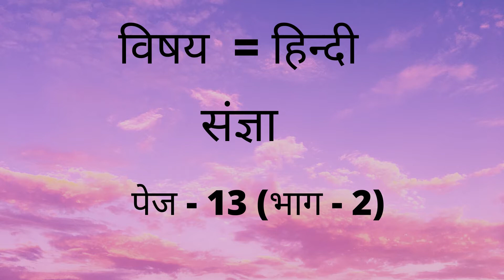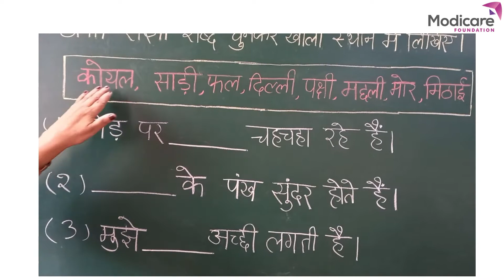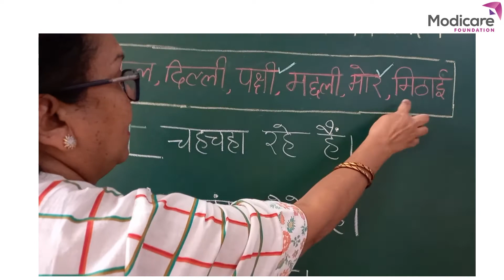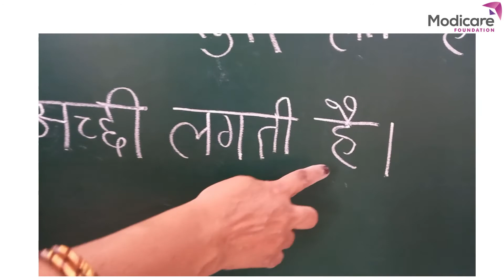संज्ञा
After watching this video children will be able to write correct nouns in the given blanks.